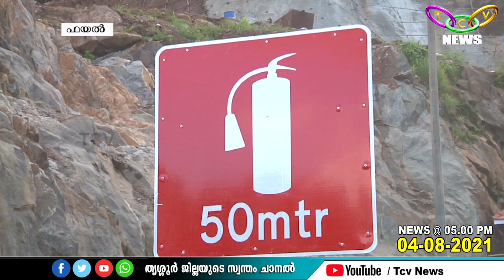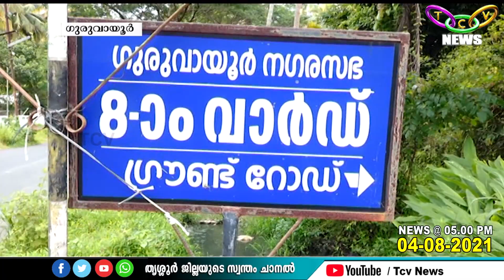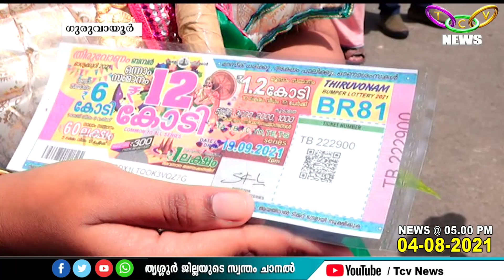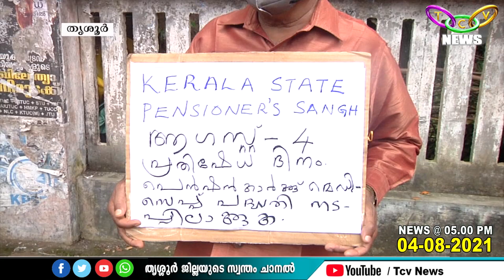TCV NEWS @ 05 00 PM 04 08 2021